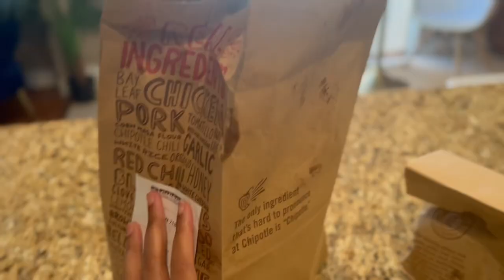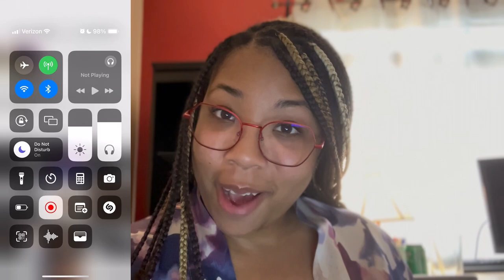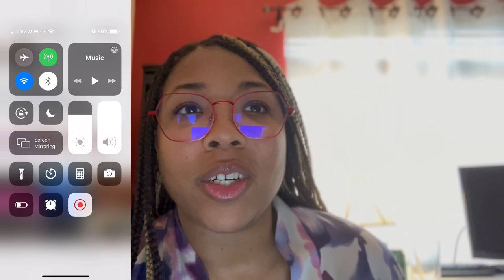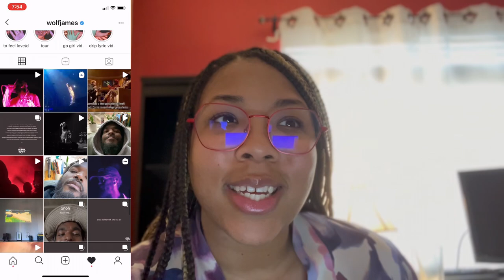LAS VEGAS VLOG| I SANG FOR MARSHA AMBROSIUS AND SHE SAW IT| JOURNEY TO ENTREPRENEUR |W.O.W WEDNESDAY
HAPPY W.O.W WEDNESDAY EVERYONE! 🤍

Welcome back to all of the Amiable Souls! Sharing these experiences with you brings me so much joy as I continue to grow on this beautiful journey called life. I want to thank everyone who has become a part of the Amiable Soul Community! You all are amazing! It’s totally FREE!!

For those who may not know, my name is Kāi Nico and I am the creator and CEO of Amiable Soul Entertainment. 🦋🤍✨

Get your drinks, snacks and tune in to this Las Vegas Vlog as I get to chit chat about my experience as a 9 to 5 worker who is making my way towards entrepreneurship. I also share about being reposted by the legendary Marsha Ambrosius, and other great moments I’ve had as a singer/songwriter. On W.O.W Wednesday I also share some words of wisdom and encouragement for 2024 from a melanated woman vlogging in a brand new city! Just sharing more content for you to get to know me! 🤍🙌🏽✨✨😘

Enjoy this LasVegas Vlog, get to know me a bit more, and let me know what you all think in the comments below. I greatly appreciate it. 😄

Kāi Nico aka The Queen of A.S.E.

By Your Side - Kāi Nico is available on SoundCloud right now! Go stream that for me!

Check out Kāi Nico on SoundCloud